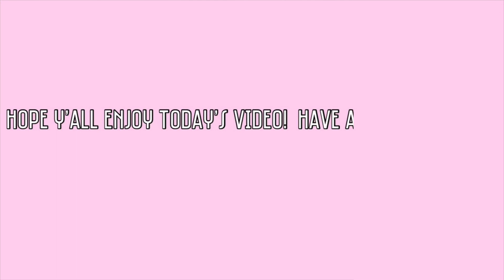WELCOME TO MY CHANNEL!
Hiiii everyone! I hope you enjoyed today’s video and got to know me a little better. I hope you stick around and become part of the family🥰

I hope y’all have a blessed day!💛